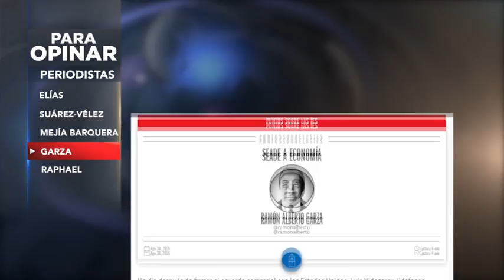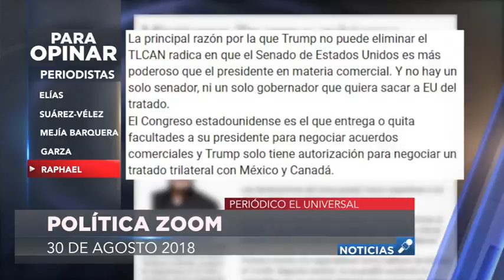Las columnas más relevantes; Para Opinar